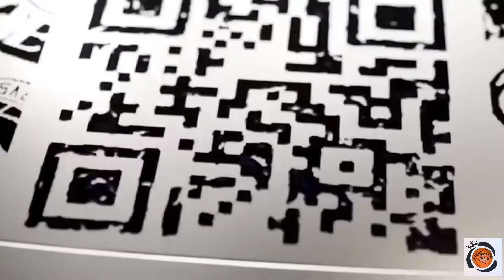Milwaukee Bucks Show Off Their 2021 CHAMPIONSHIP RING | SPORTS PLAY PH.